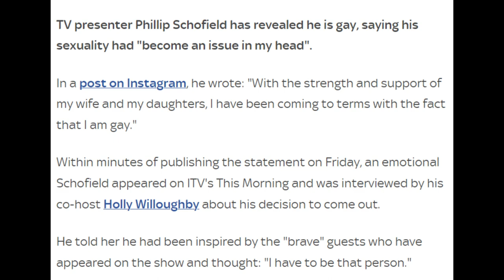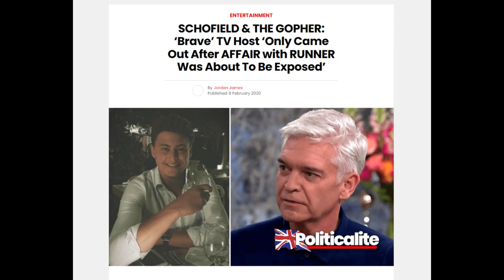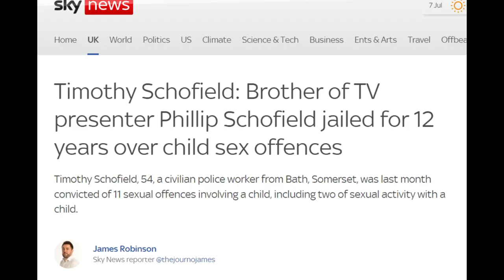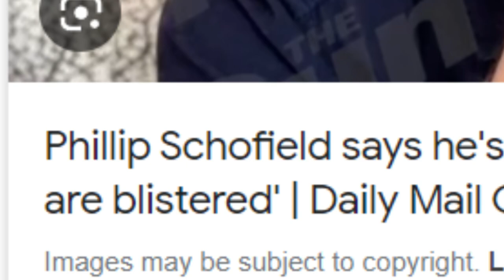The Worst Kind of Man (Disgrace)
Phillip Schofield lied and came out as gay when it suited him and got away with potential accusations.

His wife and daughter all left in the dark.

He has been running out of ice and I believe his time is up.

Let me know your thoughts on him down below.

NO HATE -  his sexuality is obviously not the problem. The problem is how he used it to get him self out of trouble for a moment in time. But as Batman says "Justice" Something... something...